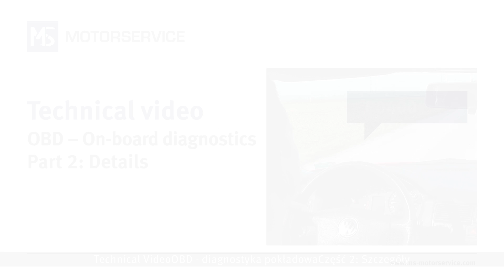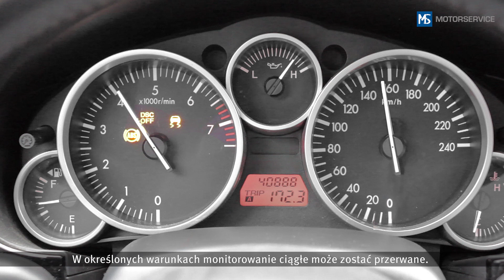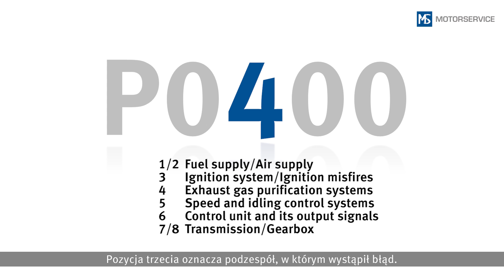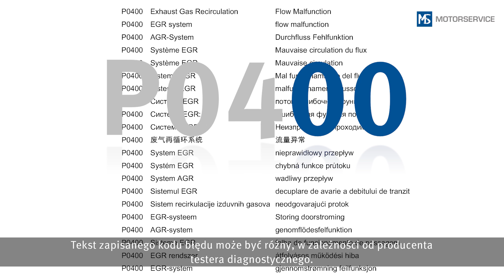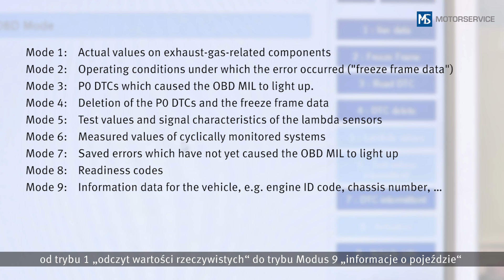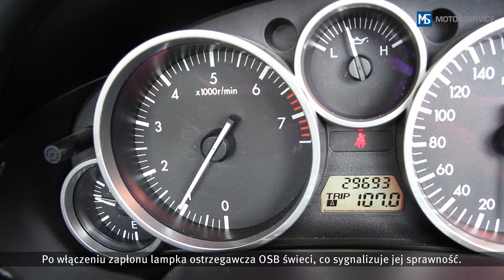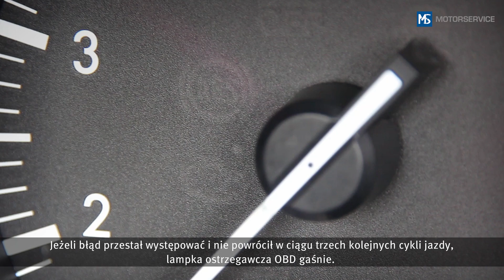OBD | Diagnostyka On-Board | Część 2: kody błędów, złącze diagnostyczne, lampka ostrzegawcza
Dlaczego lampka kontrolna OBD gaśnie?
Co oznaczają kody błędów OBD?
Jak odczytać kody błędów?
Gdzie jest złącze wtykowe OBD?
Odpowiedzi zawiera niniejszy artykuł.

00:00 Monitorowanie
02:08 Struktura kodów błędów
03:07 Złącze diagnostyczne
04:13 Standardowe tryby pracy OBD
04:36 Kod gotowości
05:42 Lampka ostrzegawcza OBD

Monitorowanie systemów pojazdu
System OBD monitoruje wszystkie systemy i elementy istotne dla emisji spalin. Niektóre elementy są monitorowane ciągle. Inne podzespoły są monitorowane tylko podczas cyklu jazdy, tzn. w określonych warunkach eksploatacyjnych lub po osiągnięciu określonych punktów pracy. Cyklicznie monitorowanymi układami są na przykład katalizator, odpowietrzanie zbiornika paliwa czy recyrkulacja spalin. Tylko w przypadku wystąpienia błędu w dwóch kolejnych cyklach jazdy kod zostaje zapisany i zaświeca lampka ostrzegawcza. Jeżeli błąd nie występuje ponownie, lampka gaśnie automatycznie po trzech kolejnych cyklach jazdy. Po 40 cyklach jazdy bez błędów kod błędu zostaje usunięty z pamięci OBD.